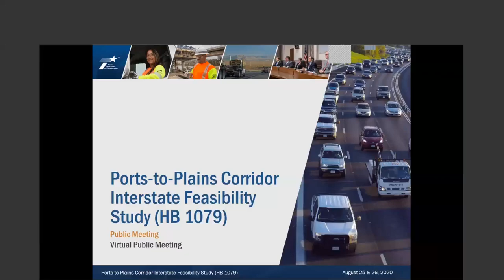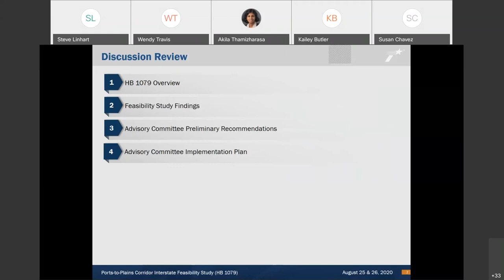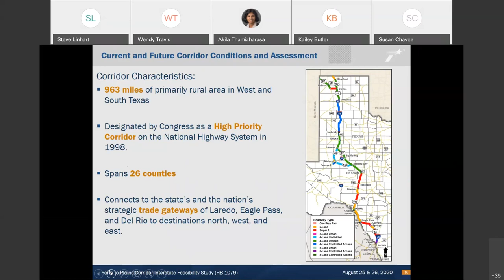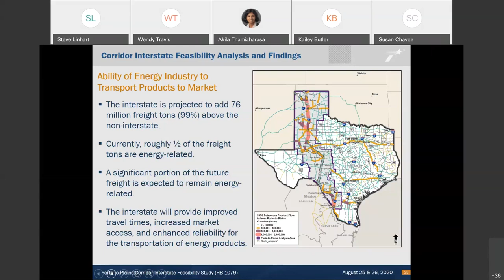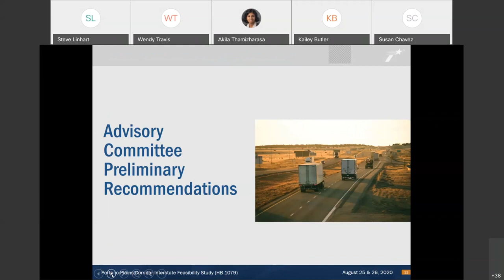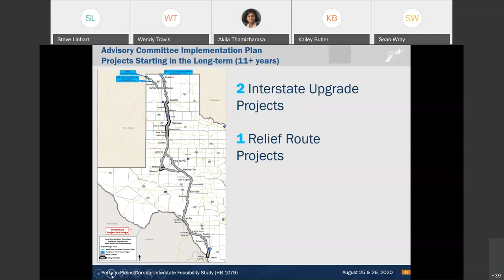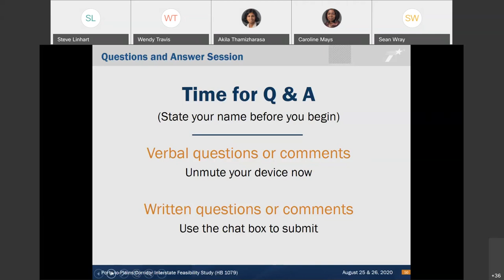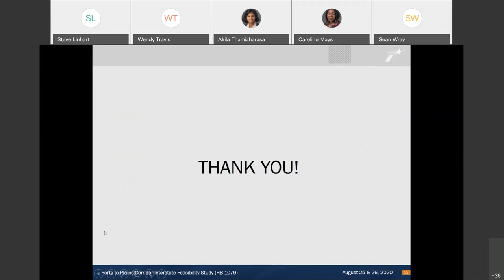Ports-to-Plains Corridor Interstate Feasibility Study Virtual Public Meeting Aug. 26, 2020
TxDOT is hosting virtual public meetings to provide the public an opportunity to learn about the Ports-to-Plains Corridor Interstate Feasibility Study and to provide input on preliminary recommendations provided by the Advisory Committee.